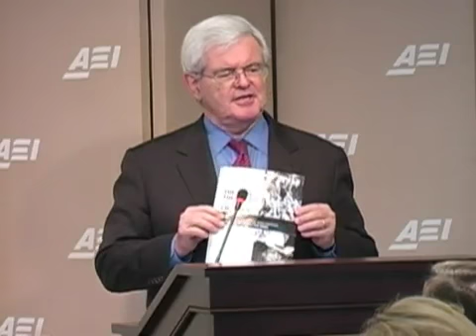The Victory of the Cross and the Fall of the Berlin Wall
Newt Gingrich, Bob McEwen, and Vince Haley, reflect on the contributions of Pope John Paul II and President Ronald Reagan to the spiritual renewal of the West that set the stage for the most significant advance of freedom in our lifetime: the Fall of the Berlin Wall and the end of the Soviet Empire.